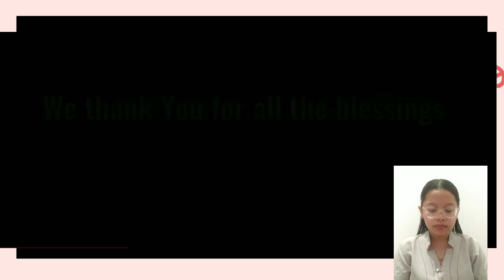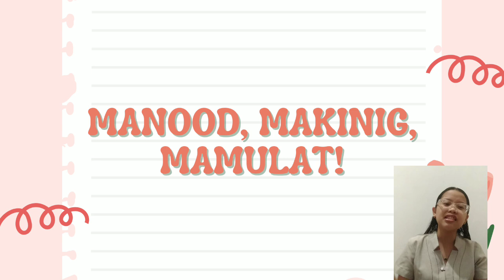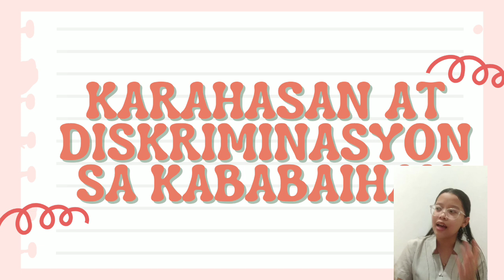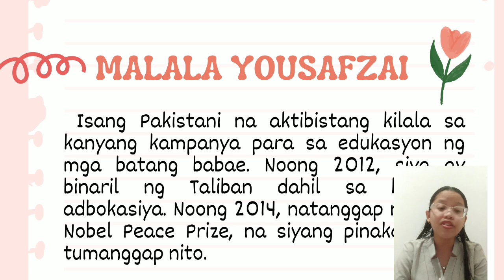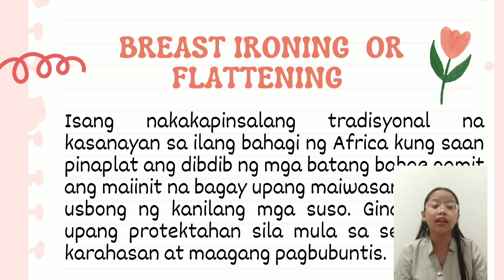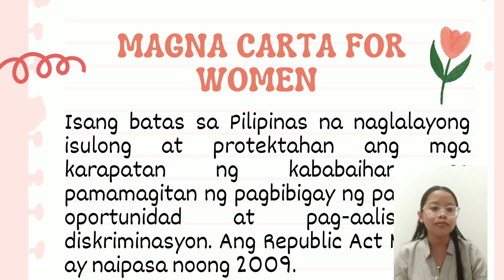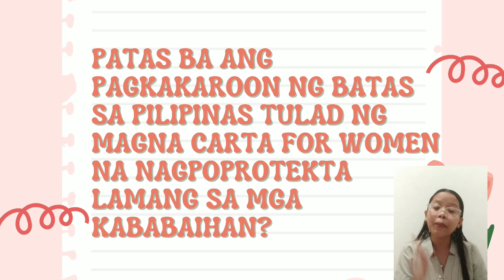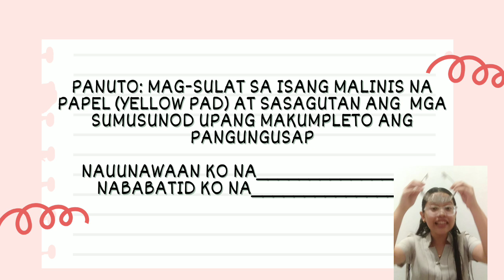Jane Antonette Gecalao Lillo's Demo Teaching